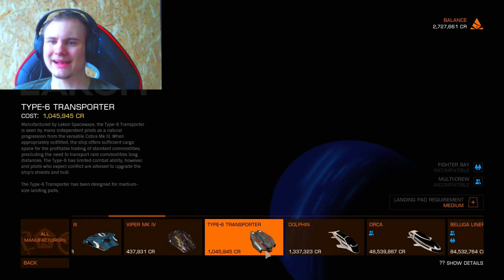Elite Dangerous, Doing a hauling run after years!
Just doing some Elite Dangerous, I am back after what truly feels like years, im sorry you had to all wait so long ;-;
I will try harder to get you new videos

[P.S: Subscription is free]